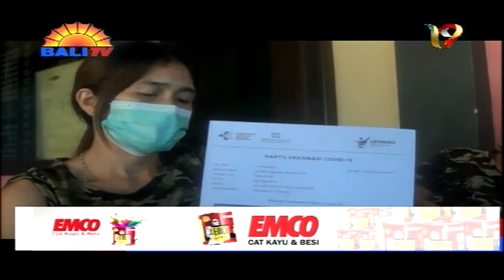BADAN BENTOL BENTOL SETELAH JALANI VAKSINASI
WARGA DESA PANCASARI, KECAMATAN SUKASADA BULELENG, MERASAKAN HAL YANG TIDAK BIASA SETELAH DILAKUKAN VAKSINASI. WARGA INI MENGALAMI BADAN BENTOL-BENTOL DAN GATAL, SETELAH TIGA JAM MENJALANI VAKSINASI COVID-19 ASTRAZENECA. KONDISI INI MASIH TERASA HINGGA DUA HARI SETELAH VAKSINASI.